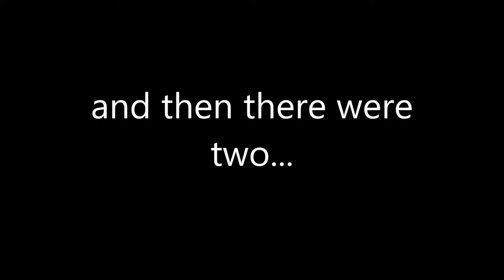house mouse II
House mice generally live in close association with humans-- in houses, barns, granaries, etc. They also occupy cultivated fields, fencerows, and even wooded areas, but they seldom stray far from buildings. Some individuals spend the summer in fields and move into barns and houses with the onset of cool autumn weather. Because of their association with humans, house mice have been able inhabit inhospitable areas (such as tundra and desert) which they would not be able to occupy independently.